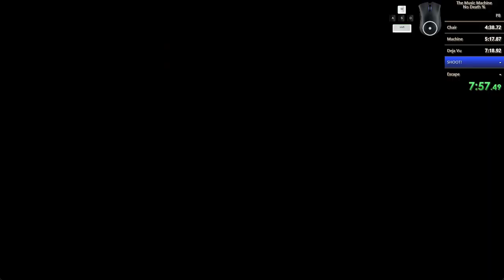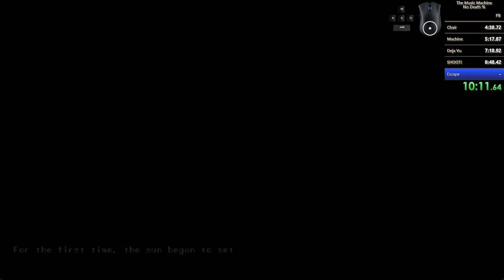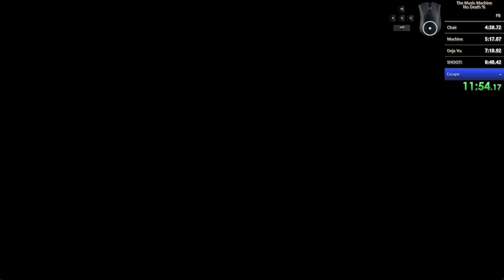The Music Machine - No Death% (RTA 11:57.11)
First world record to use the door skip